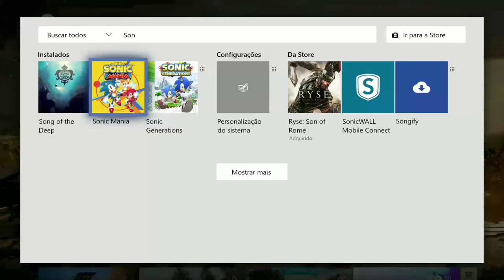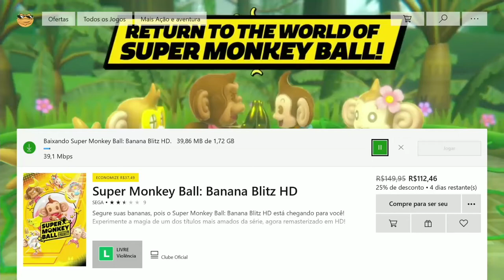FREE PLAYS DAYS — JOGOS GRATUITOS APENAS NESSE FINAL DE SEMANA! 💰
Jogos gratuitos para jogar APENAS nesse final de semana (até segunda-feira 17/02 ás 05h da manhã)

💰 Ajude o canal fazendo uma singela doação:
💲 PicPay (ou procure por EdTKD)
(Dica: Utilize o código YUET8F assim que fizer uma compra (giftcard de Xbox por ex. para receber R$10 na hora!).
Custo: R$1,99 , R$2,99 ou R$ 7,99 por mês (cancele quando quiser).